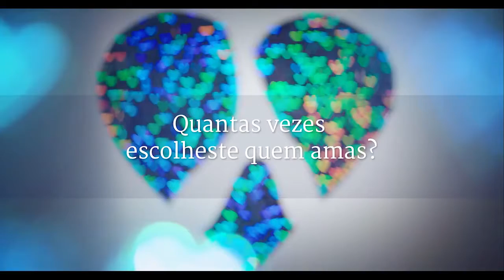Diferentes Mas Iguais - LAMBDA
O direito e o respeito pelas diferentes orientaçōes sexuais só foi reconhecido e despenalizado pela Constituição da República Moçambicana em 2015! Nesse ano e pela primeira vez na história das televisões nacionais, o amor foi celebrado sem fronteiras ou preconceitos com o filme "Diferentes, Mas Iguais".

Este spot, concebido e produzido para a Associação Lamba, em parceria com a Kisai e ao serviço da Zwela Moçambique, fala-nos da universalidade dos sentimentos e daquilo que verdadeiramente nos une.

O filme é acompanhado pelo "Assobio do Amor", single criado exclusivamente para esta Campanha, interpretado por Shelzia Mariza, produzido por Manolo, com letra da All Bout Content, Dice, Afra Matavele e Kisai.

Guião Original: All Bout Content
Realização: Kisai
Produção: Zwela Moçambique